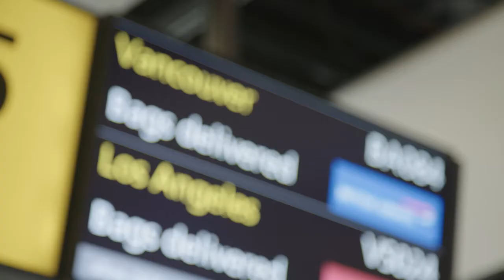CEO Interview - John Holland Kaye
Interview with John Holland Kaye - CEO at Heathrow.